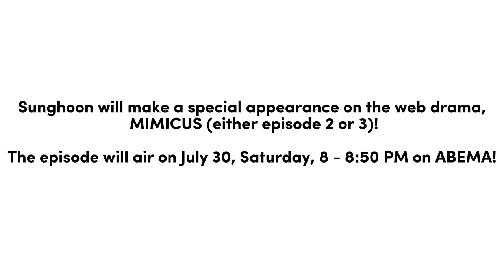Sunghoon cameo on mimicus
Sunghoon will make a special appearance on the web drama, MIMICUS (either episode 2 or 3)!